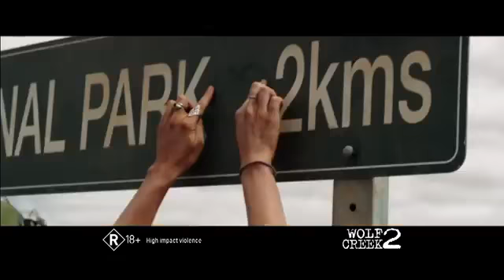Wolf Creek 2 - Cine Trailer 2013 - (English)